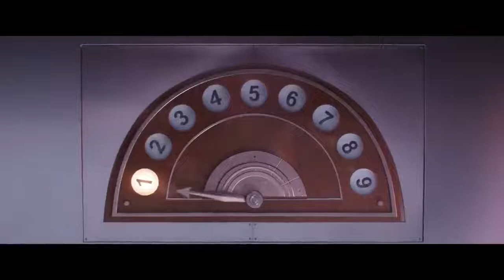MINIONS 2 THE RISE OF GRU Trailer 2 2022